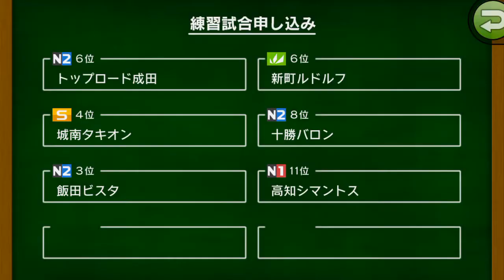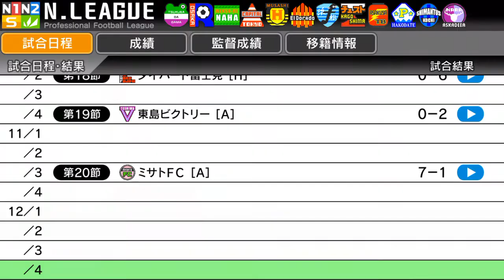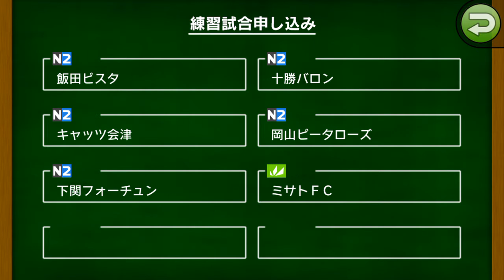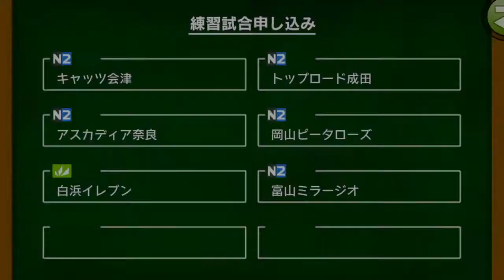【カルチョビットA #44】高知シマントス＆十勝バロンと練習試合【サッカークラブ育成ゲーム】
ロスタイムになると点とられる病がまた…。